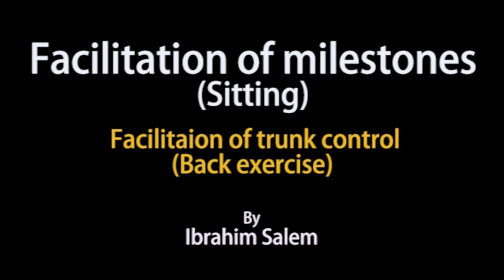08 - Back exercise | تمرين 2 للتحكم في الجذع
تمرين لتحفيز التحكم في عضلات الجذع عن طريق تقوية عضلات الظهر من على مثلث العلاج
للأطفال المصابين بتأخر حركي .. لتعليمهم التحكم في الجذع و الجلوس

ترجمة الفيديو
 (cc) متاحة بجميع اللغات
 .. يمكنك اختيار اللغة المناسبة من اعدادات الفيديو ..
Facilitation of trunk control through strengthening of back muscles on wedge .. for children with cerebral palsy (CP) or motor delay ..  (cc) translation is available